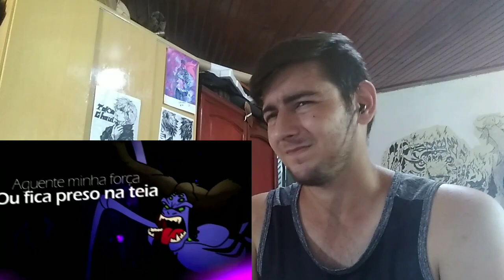React Rap do Ben 10 (Supremacia Alienígena) - SOU SUPREMO | IRON MASTER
Fala galera mais um rap do ben10 então...
COMPARTILHA 🥰
SE INSCREVE 🙏